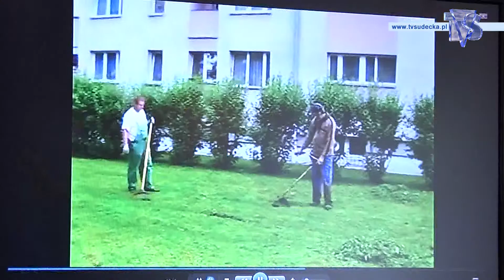WICEMARSZAŁEK ODWIEDZIŁ BIELAWSKĄ MISJĘ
Zachwycony i wzruszony był wicemarszałek Jerzy Tutaj podczas wizyty w hostelu Misji Nowa Nadzieja w Bielawie. Członkowie organizacji kolejny raz udowadniają, że można zrobić coś z niczego.